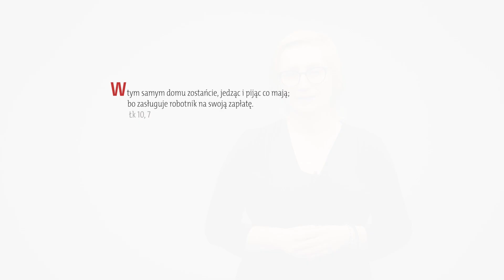Ewangelia z komentarzem. Dom, w którym tworzy się wspólnota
Ewangelię na 14 lutego 2023 rozważa Judyta Syrek.